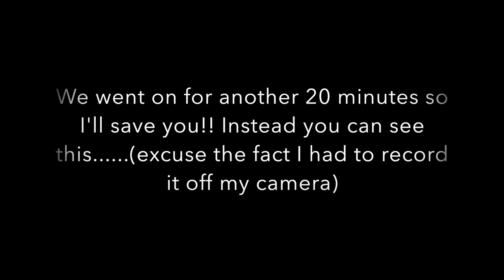HOPPER HANGOUT - Wedding Anniversary and more lockdown.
Hi all! More ramblings from us. This video is another week with us in lockdown. A few adventures with the kiddies, home improvement and, because it was our wedding anniversary, maybe a sneak peak at our wedding ;)